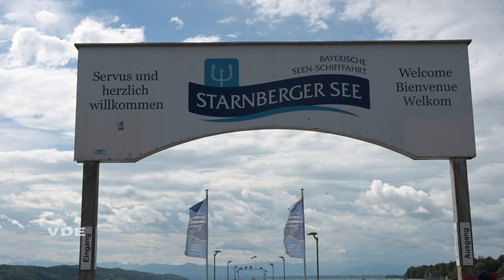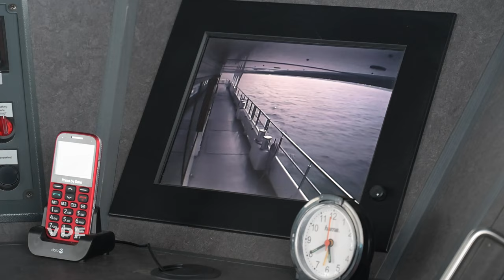VDE Bayern Tec Cruise 2022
Der VDE Bayern lädt seine Mitglieder und interessierte Gäste jedes Jahr zu einer exklusiven Bootstour ein. Vom Starnberger See aus geht gemeinsam der Blick in die technisch-wissenschaftliche Zukunft – dieser besondere Netzwerkabend bei Abendsonne mit Alpenpanorama bietet eine Kombination spannender Impulsvorträge aus Politik, Technologieverband und Wirtschaft. Highlights des Abends sind die Vorstellung neuer korporativer VDE Unternehmensmitglieder, die Verleihung der VDE Bayern Awards an junge Nachwuchswissenschaftler/innen sowie politische Impulsvorträge.